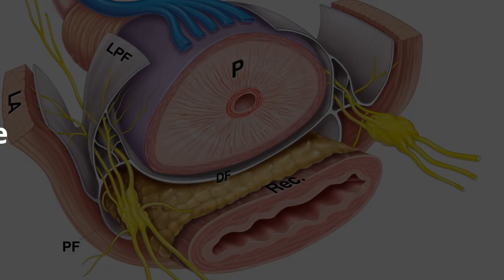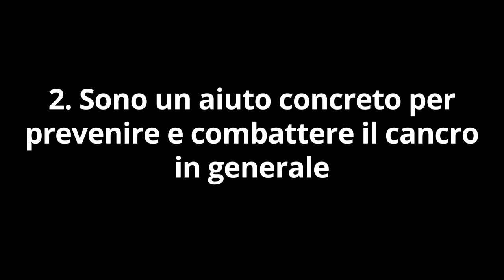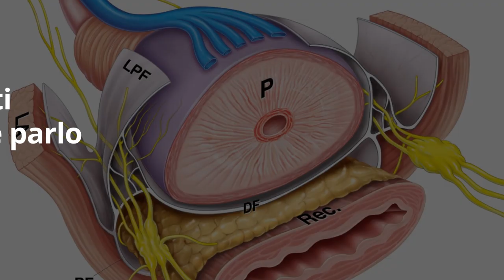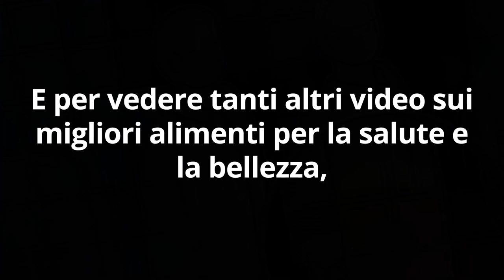1 POTENTE RIMEDIO INSOSPETTABILE PROTEGGE la PROSTATA da INFIAMMAZIONE e CANCRO (Nutrition & Cancer)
Ciao amici! Per proteggere la prostata da infiammazione, ingrossamento e cancro, c'è un rimedio naturale potente... ma insolito, nel senso che pochi lo associano alla prevenzione della prostata. Ci sono comunque studi scientifici a riguardo, e per gli esperti i suoi effetti sono molto promettenti per combattere infiammazione prostatica e prostata ingrossata.
Ciao amici! Quanto la prostata è infiammata ci sono dei sintomi a cui fare attenzione, e dei rimedi da applicare nello stile di vita e nell'alimentazione. Ecco quali sono!

🌱 VUOI un AIUTO NATURALE per la SALUTE della PROSTATA?
Contattami per un coaching personalizzato

🔬 FUNGO REISHI e PROSTATA
Pharmacological Values of Medicinal Mushrooms for Prostate Cancer Therapy: The Case of Ganoderma Lucidum - Nutrition and Cancer (Jamal Mahajna, Nesly Dotan, Ben-Zion Zaidman, Roumyana D. Petrova, Solomon P. Wasser)

🌱 INTEGRATORE ASHWAGANDHA

🌱 INTEGRATORE YOHIMBE

🌱 INTEGRATORE TRIBULUS TERRESTRIS

Nota bene

Simona Vignali